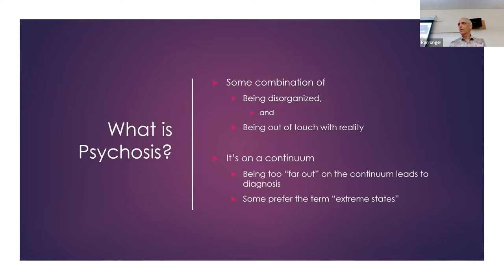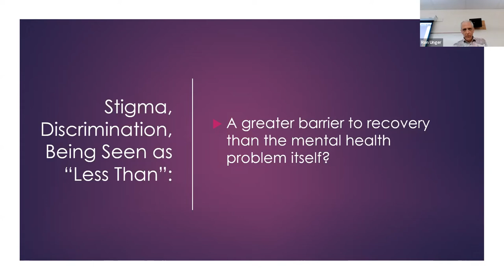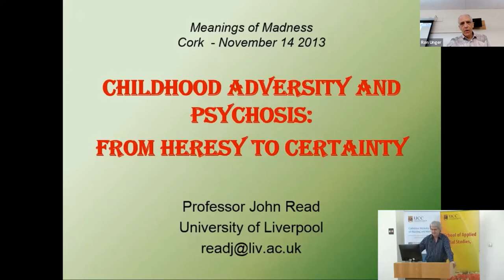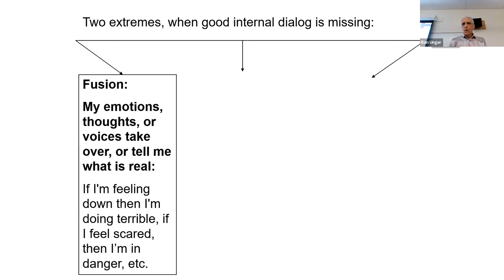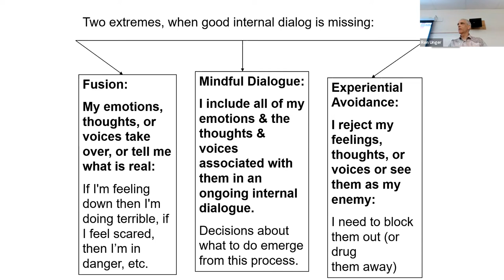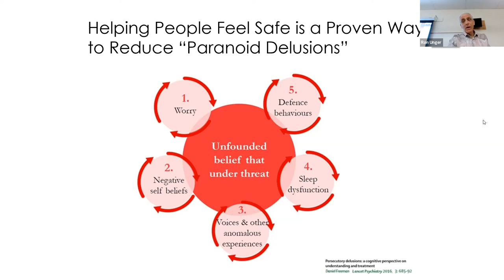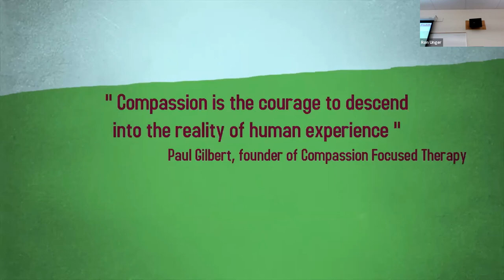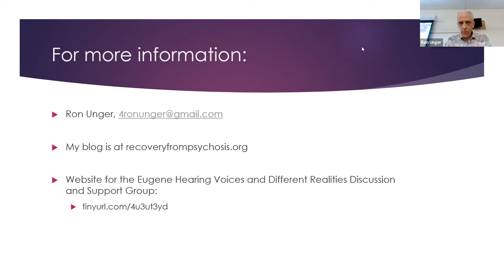What is Psychosis? Ron Unger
Mike Meyer of Lane Community College speaks with Ron Unger, LCSW about psychosis.